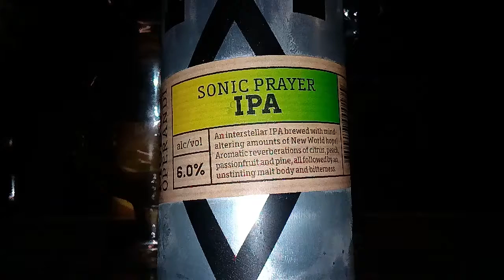Sonic Prayer IPA